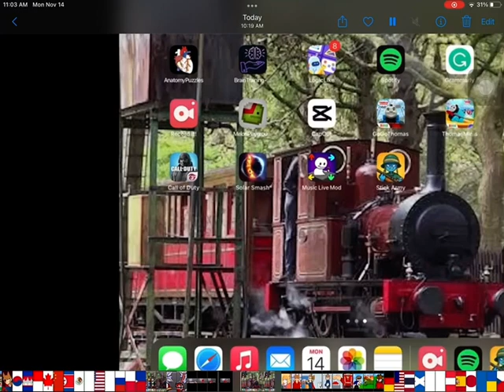Like if your country is here 🇧🇬🇨🇦🇧🇦🇨🇫🇵🇭🇵🇭